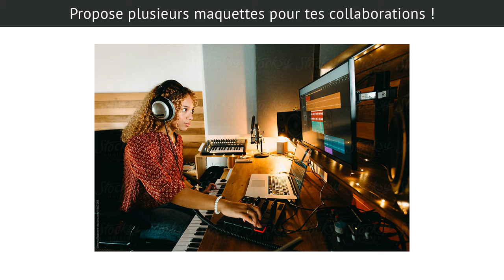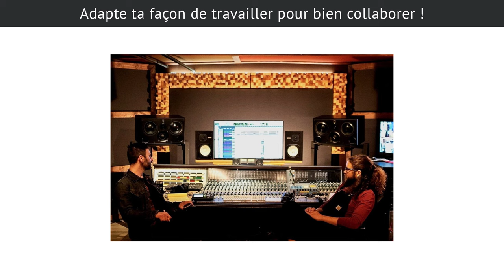Damn Low & Vladimir Cauchemar - Death Pact : analyse de collaboration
J'analyse la collaboration explosive entre Damn Low et Vladimir Cauchemar, Death Pact, pour en tirer des conseils à te partager...